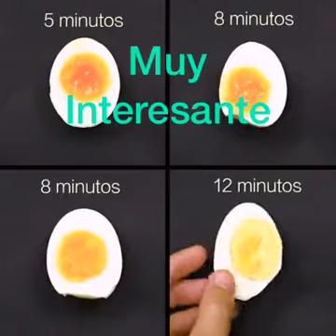Muy interesante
Curiosidades con los huevos 🤗🤗